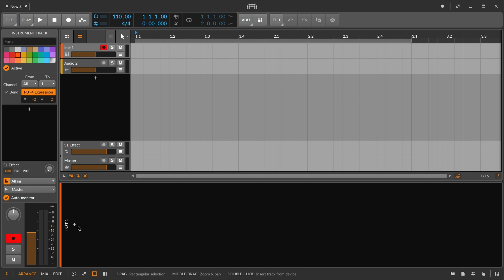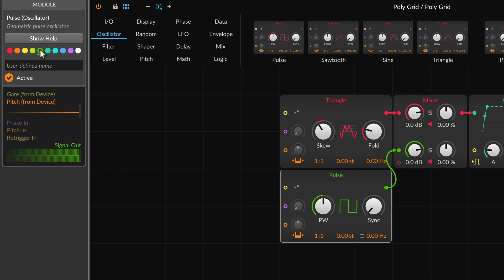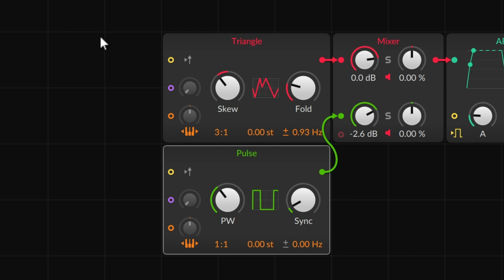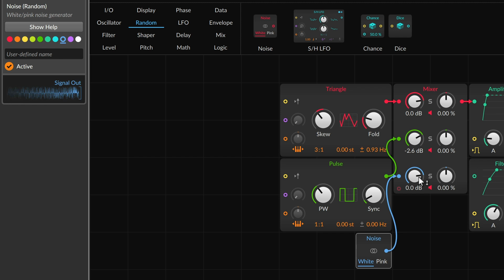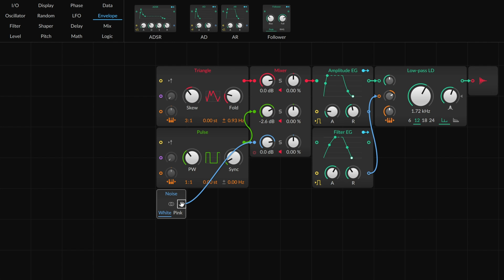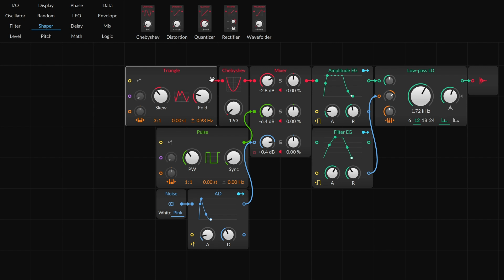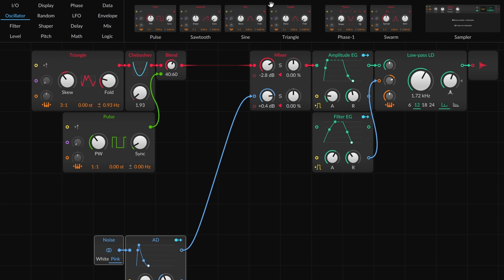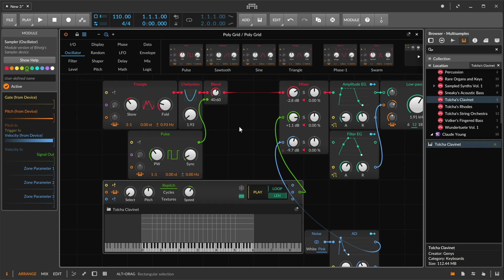Let's Build a… Synthesizer [Bitwig Studio | The Grid]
This tutorial constructs a basic synthesizer. Taking a classic approach of three mixed sound sources, we explore oscillator detuning, amplitude vs. filter envelopes, waveshaping, modulation, and even injecting audio samples. A good example of turning an idea into a new instrument in Bitwig Studio and The Grid.

0:30 - Just one oscillator to start
1:11 - Source 2: another oscillator and mixer
1:51 - Two sources with pitch & frequency offsets
3:09 - Adding a filter…
3:42 - …and a filter envelope
5:13 - Source 3: noise generator
5:41 - Separate noise envelope (local vs global control)
7:01 - Source 1 gets a waveshaper (local vs global control) and modulation
8:27 - Crossfading source 1 & 2
9:37 - Source 4 is… a Sampler!